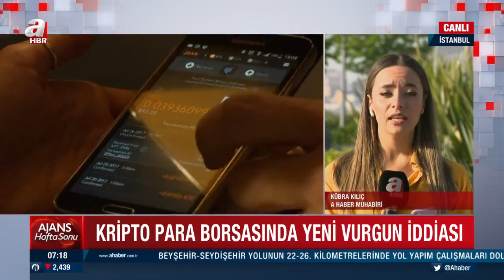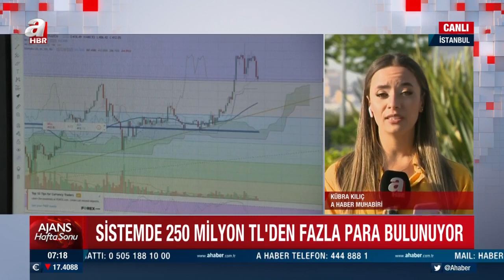Thodex ve Vebitcoin'den sonra şimdi de Bitexnova vurgunu | A Haber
Binlerce vatandaşı mağdur eden Thodex ve Vebitcoin'den sonra Türkiye'de kripto para borsasında bir skandal daha yaşanıyor. 15 bin abonesi bulunan Bitexnova'da yatırımcılar paralarını çekemediğini iddia etti. 250 milyon TL'den fazla yatırımın bulunduğu Bitexnova hakkında yüzlerce şikayet oluşturuldu. Bir hafta önce Bitexnova olarak bilinen sitenin adını Bitexova olarak değiştirmesi kullanıcılar tarafından korkuya neden oldu. Uzmanlar sitenin kapanması durumunda herkesin batacağını belirtti.